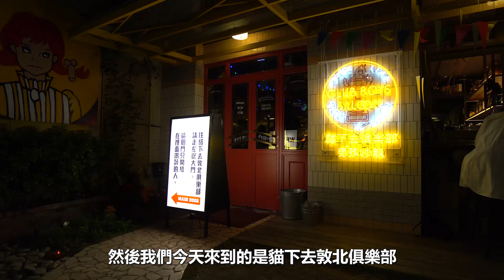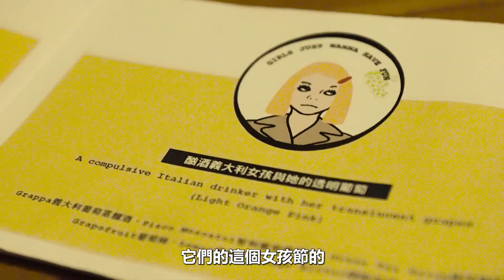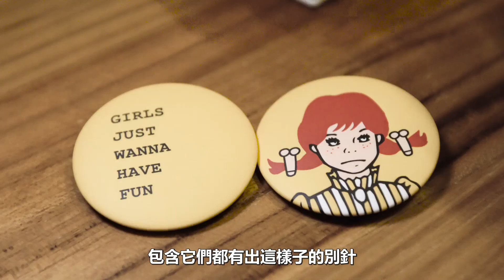貓下去敦北俱樂部，夜行神龍們酒等了 !!!｜恩熙俊 Feat. 異鄉人 Outlander｜醉餓城市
千呼萬喚，終於重新開啟醉餓城市系列，這次介紹我在台北最喜歡的餐酒館“ 貓下去敦北俱樂部 & 俱樂部男孩沙龍“，同時也邀請了異鄉人來一起吃吃喝喝，Check this out !!!